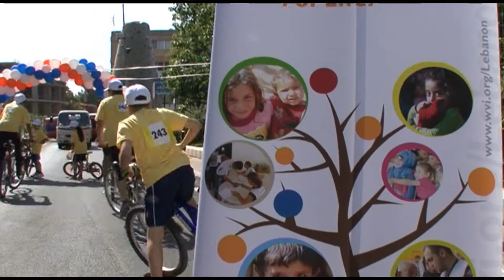Sports Day event under "Child Right and Protection"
The main core of the event is advocacy on child rights and child protection in a friendly way. This event aims to build relationships and high spirit in the neighborhood of Ain el remmaneh. The event contains children activities and competitions.